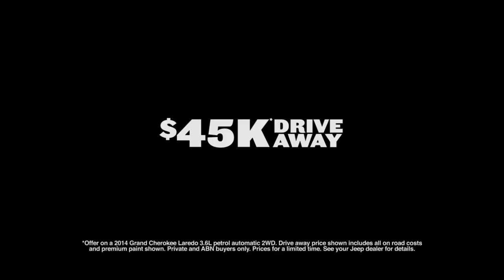He bought a Jeep... 2014 Grand Cherokee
Ever wondered about what it would be like to own a Jeep Grand Cherokee?

Benefit 1: You somehow get to miss a small child's birthday party.
Benefit 2: You get to miss your mates have the following conversation:

Person 1: Where's [insert name of Jeep buyer]?
Person 2: He bought a Jeep...
Person 1: He bought a Jeep?
Person 2: {person 2's mind is blown}

Come in for a test drive now at Adelaide City Chrysler Jeep Dodge.
142 Main North Road, Prospect 5082